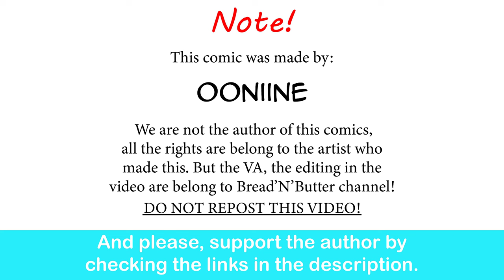When You Have A Buffed Wolf Girl As A Friend | 00Niine comic dub